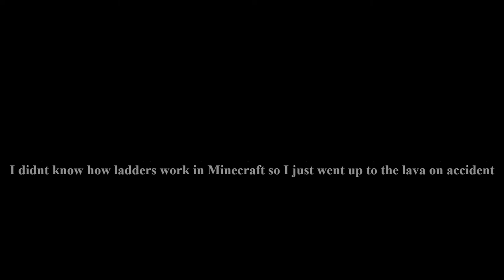Unscripted VS. WILLIAM! (The Warden) (Minecraft 1.19 WILD UPDATE)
So, I decided to bother the warden and check it out, from seeing how long I can survive - FIGHTING the warden! I hope you all enjoy.
FUN FACT: The Warden's name is WILLIAM

Intro: 00:00 - 2:00
Exploring the ancient city: 2:04 - 8:30
Checking the Warden out: 8:36 - 14:05
Fighting the Warden: 14:09 - 21:20
Surviving with wardens chasing me: 21:24 - 25:35
Disk 5 soundtrack: 25:42 - 28:42